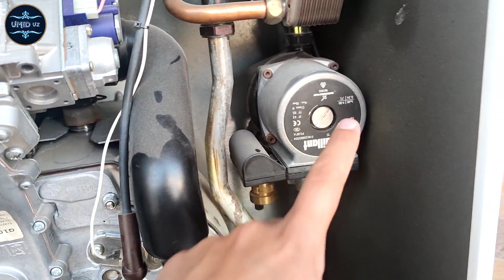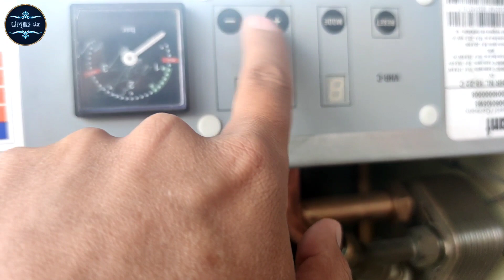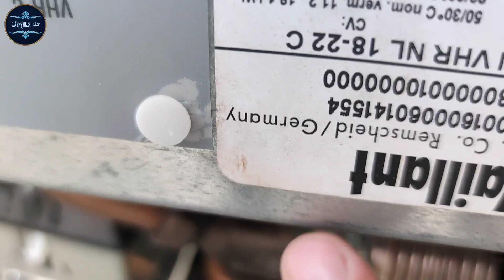Германиядан олиб келинган Котёл нархи.....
Oʻz mahsulotlaringizni bizning UMID uz AGRO  kanalimizda reklama qildirmoqchi  boʻlsangiz quyidagi raqamlarga telefon qiling.
Reklama va eʼlonlar uchun.
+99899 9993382